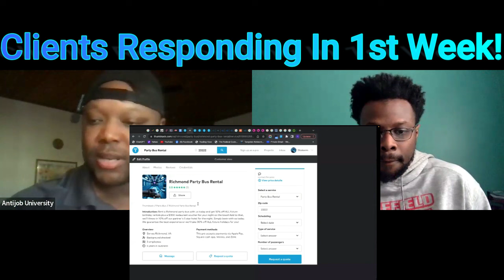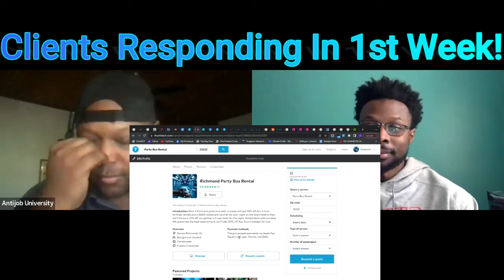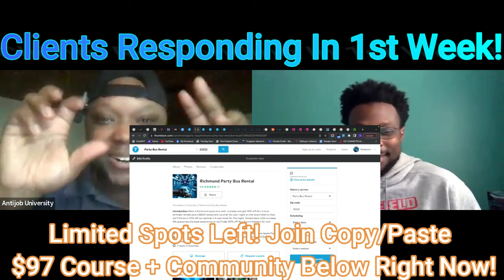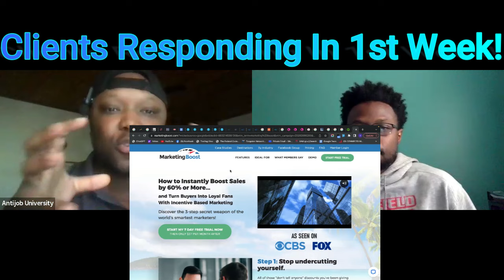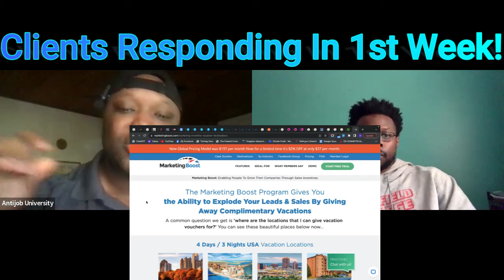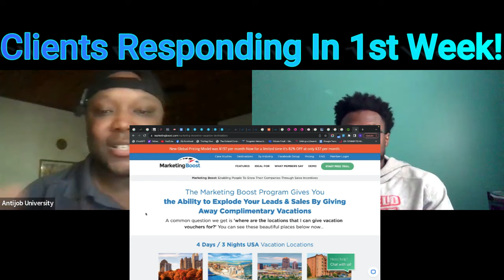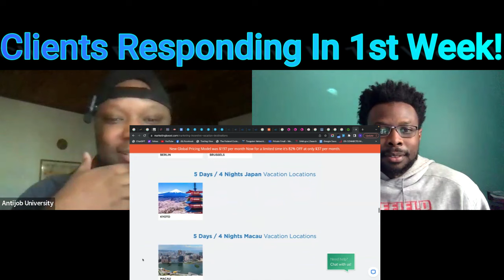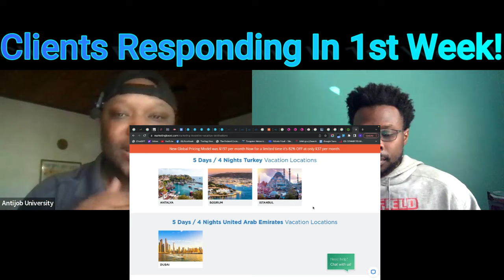NEWBIE Gets $1,500 Party Bus Rental Lead! (DID HE GET PAID THOUGH?)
$97 Copy/Paste Party Rental Course+Coaching+Community For Instant Access,HURRY! (Now Includes New Copy/Paste Rental Biz Course + Advanced Godfather Of Drop servicing Course) You'll learn how to start all types of rental businesses including rental car businesses, party bus rental businesses, and private yacht rental businesses inside!